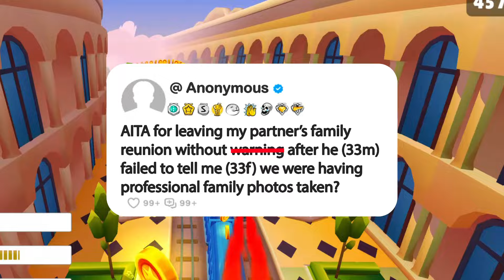AITA for leaving my partner’s family reunion without wa@ning after he (33m) failed to tell me...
Story Name: AITA for leaving my partner’s family reunion without wa@ning after he (33m) failed to tell me (33f) we were having professional family photos taken?

1. **Research and Scripting**: Dive into our brainstorming sessions, meticulous research, and script crafting. We refine our opinions and commentary until they're ripe for recording.

2. **Voice Acting and Creativity**: Step into the studio with us as we breathe life into each story through voiceovers, infusing them with our unique perspective and creativity for an immersive experience.

3. **Gameplay Recording**: Witness the excitement as we capture gameplay footage, selecting the most captivating moments to complement our narrative.

4. **Editing Magic**: Experience the magic in our editing room, where we weave together voiceovers, gameplay footage, and visual elements. From captions to sound effects, we ensure every detail enhances the impact of the story.

5. **Quality Assurance**: Before hitting that upload button, we conduct a meticulous final review. If it doesn't meet our high standards, we're not afraid to dive back in, re-record lines, or tweak until it's perfect.